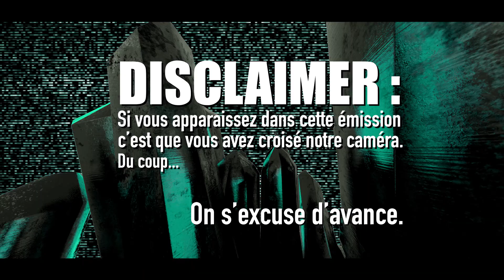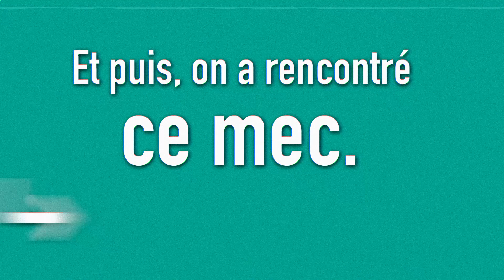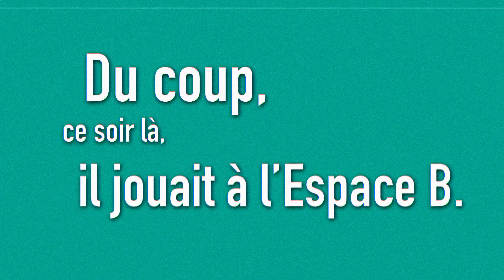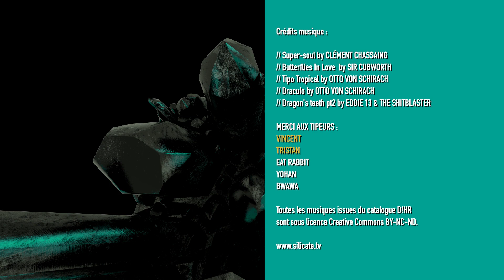L' O.V.N.I venu de Miami ▲ OTTO VON SCHIRACH ▲ SILICATE EP 06▲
Au détour d'un concert parisien, on a rencontré le duc de Miami, le pape du Breackcore et de la MiamiBass, l'indescriptible OTTO VON SCHIRACH . Public en transe et clips psychédéliques garantis !
 Amusez-vous bien et revenez quand vous voulez ;)

Écrit et réalisé par Maxparasite

// Interview - Cadre - Montage - FX : Maxime Gausset
// 3D FX : Mika Klaten
// Assistante réa : Kim Yen Nguyen

Remerciements :

Otto Von Schirach, Fred Malki de Serendip, Tabatha Weisgerber
et toute l'équipe de l'Espace B

Crédits images :

// OTTO VON SCHIRACH « Astronomical » Directed by Pepe Billete, Egon
& Otto Von Schirach and Vidium Hq, Monkeytown Records 2018  // OTTO
VON SCHIRACH « Pineal Warriors » Directed by Egon & Otto Von Schirach
 // OTTO VON SCHIRACH « Tipo Tropical » Directed by Julian Yuri Rodriguez
& Pepe Billete,  Monkeytown Records 2014 // OTTO VON SCHIRACH « Salpica »
 Directed by Julian Yuri Rodriguez, Monkeytown Records 2012
// OTTO VON SCHIRACH « The Ufo is Waiting » Created by Milagros, Poncili
Creacion, Vidium, Otto Von Schirach, Filmed at Young At
Arts Monkeytown Records 2018

// Super-soul by CLÉMENT CHASSAING
// Butterflies In Love  by SIR CUBWORTH
// Tipo Tropical by OTTO VON SCHIRACH
// Draculo by OTTO VON SCHIRACH
// Dragon's teeth pt2 by EDDIE 13 & THE SHITBLASTER

Toutes les musiques issues du catalogue D!HR